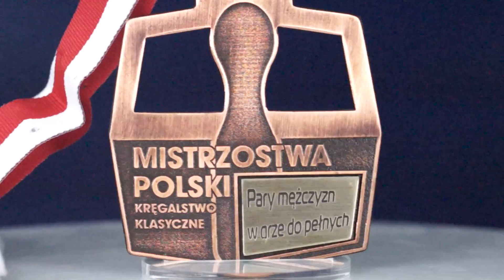Medal Polskiego Związku Kręglarskiego